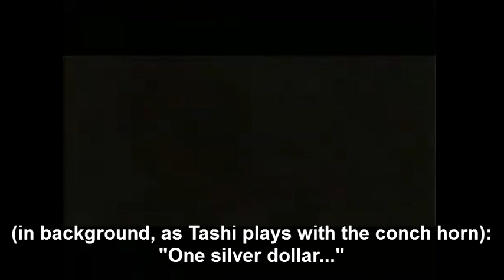Horsethief (1988): Religious Disconnect and Cross-Thievery in E. Tibet herder country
Reflecting on the music ensemble Haya (post of June 16 2013): The dividing line that the group bravely  crosses is that between Tibetan/Mongolian (Buddhist) and Qinghai (Moslem) societies and musics. Which is why Daiqing Tana - a Qinghai born "Tibetan" - is so crucial.

The gap is a big one, as this cut from "Horse Thief" (1988, dir Tian Zhuangzhuang) shows.

The setting is Kham, Qamdo, Chamdo - the southeastern eastern edge of "Tibet". As different from our idea of a settled, beatic, monastic domain of fellow Gelugspa Buddhists as can be imagined.

The "tribesman"hero is a Kham horsethief, and obviously a pantheist.

But if the point of this interlude is to dispute the religion of thievery, the yawing gap is between Moslem (Hui) white-garbed traders from Qinghai, who steal by disdainfully  overpricing religious articles prized by Tibetans which they (Moslems) regard as silly.
Reminds one of the Indian traders in our Far West. But the be-thieved strike back by non-commercial means: straightforward highway robbery, mitigated by the fact that they (only) want the two horses the merchants have bought no doubt at basement prices. The Buddhist well-wishing at the end seem odd, but (unlike Moslems) Buddhists (even half-baked ones) shun killing and war.